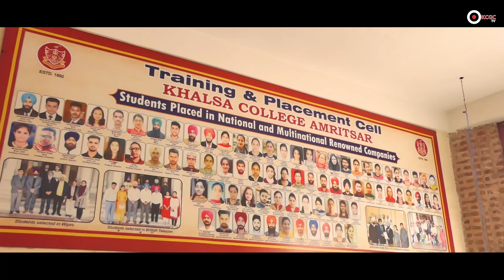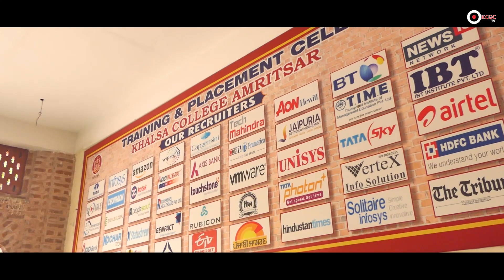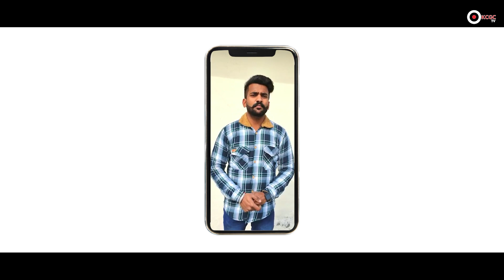Placement and Career Guidance Cell of Khalsa College, Amritsar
Khalsa College Students Get Help from Placement Cell